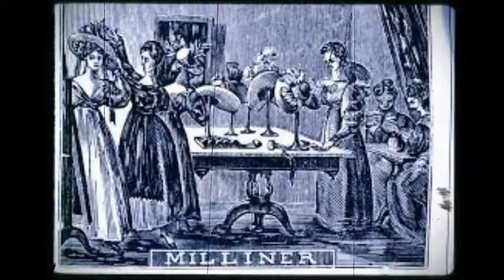María Swanenburg Serial Killer woman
Conozcamos la breve Historia de esta asesina que nació en Leiden, Holanda el 9 de septiembre de 1839 y falleció en Gorinchem, Holanda, el 11 de abril de 1915.
Maria Catharina Swanenburg nació en uno de los arrabales más pobres de la ciudad holandesa de Leiden. Su padre trabajaba como obrero y su madre como ama de casa.
Desde pequeña Maria Swanenburg ocupaba su tiempo cuidando los enfermos de su vecindad. Aparte de acompañarlos les hacia las compras, los bañaba y aseaba sus casas.